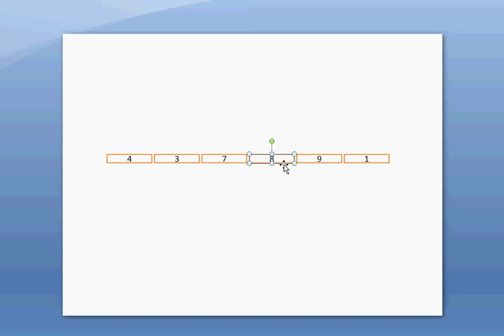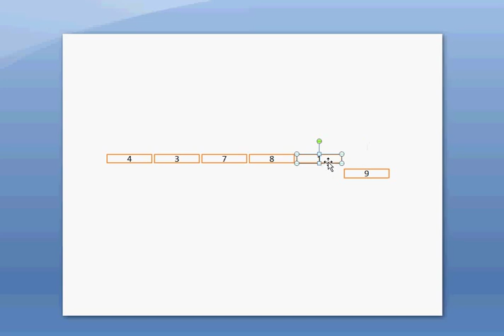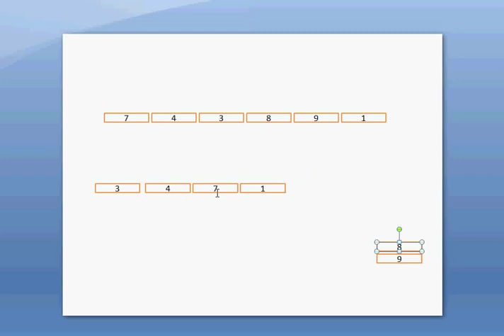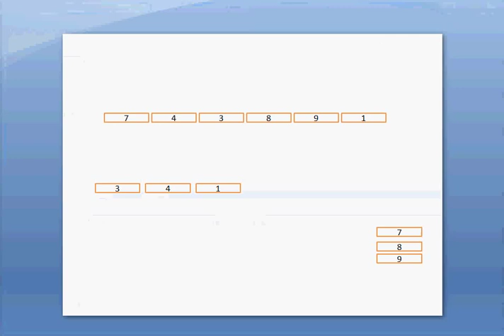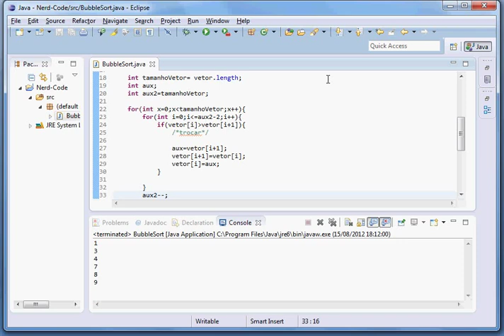Ordenação Bubble Sort em Java - DETALHADO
Apresentação e codificação do famoso algorítimo de ordenação Bubble Sort